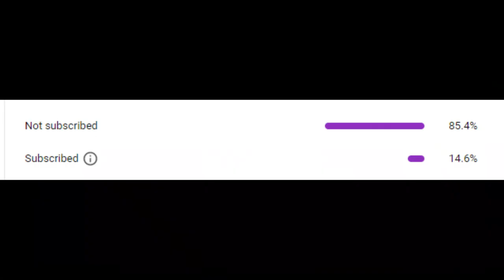Best drama scene | Pakistani drama scenes